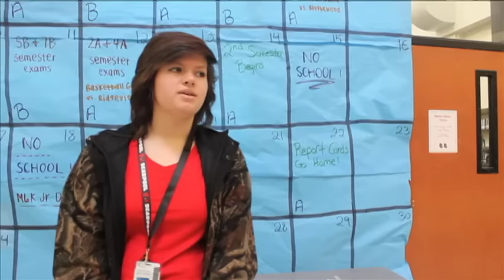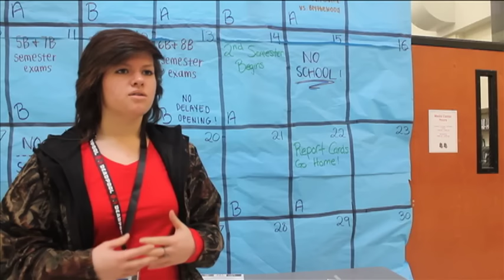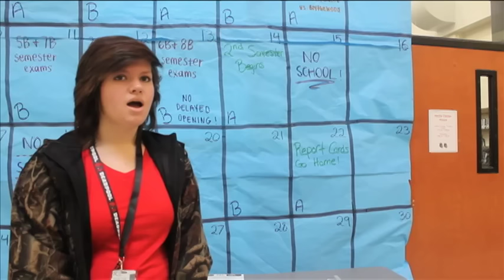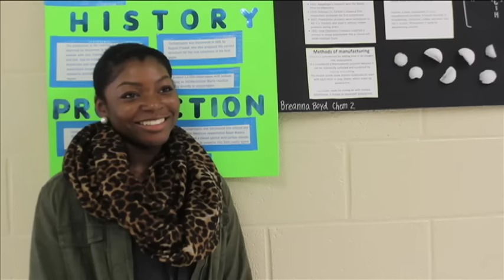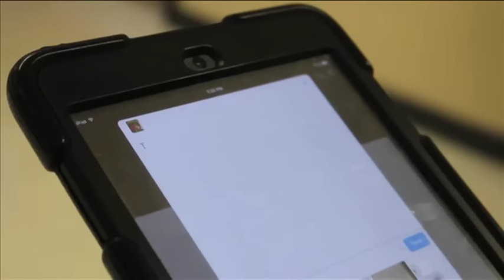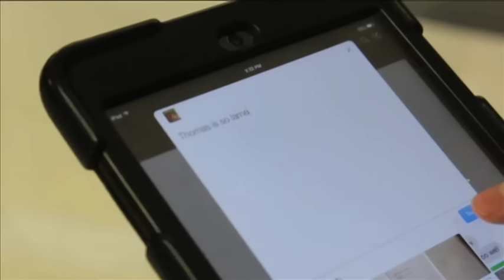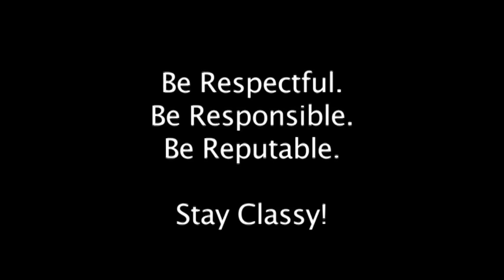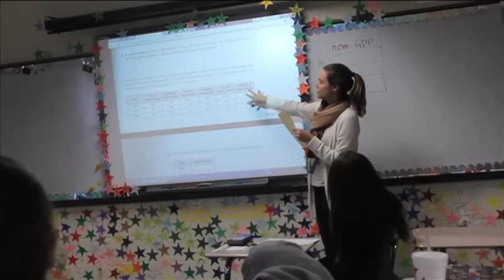The Silver Screen Report (January 29, 2016)